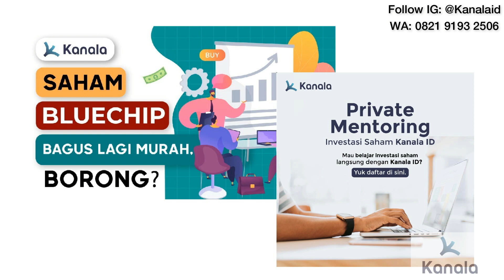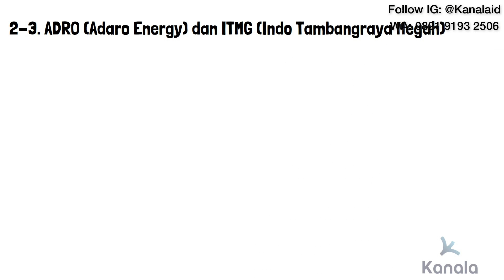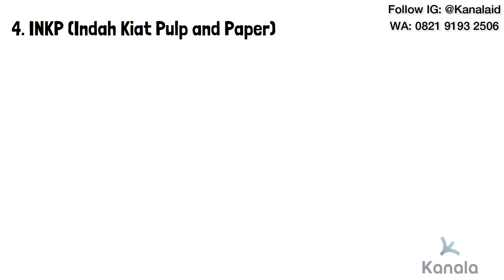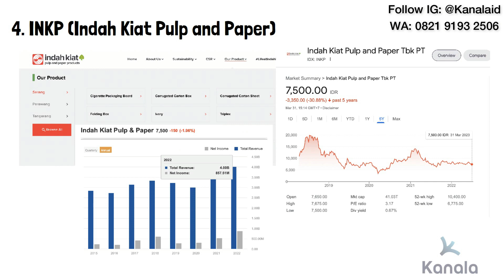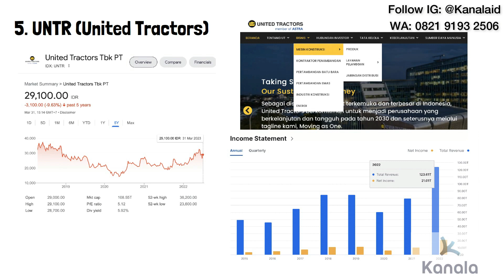5 Saham LQ45 Bagus Lagi Murah April 2023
Inilah 5 saham blue chip yang bagus dan lagi murah di April 2023. Saham-saham ini tergolong saham-saham blue chip. Penasaran apa saja sahamnya? Langsung saja tonton di video ini.

Untuk daftar Webinar Cara Mudah dan Aman Pilih Saham Terbaik, bisa langsung WA ke nomor berikut: 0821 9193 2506. Atau bisa juga daftar melalui Instagram @Kanalaid

Suka dengan video-video Kanala ID? Mau nonton video eksklusif dan bisa langsung tanya jawab saham bersama Kanala? Yuk join membership YouTube Kanala ID. Cara join membership YouTube Kanala ID.

3. Setelah klik JOIN, lengkapi proses registrasi. Selanjutnya kamu bisa langsung menjadi member Kanala ID. Bisa mendapatkan akses ke video-video khusus member Kanala ID. Plus bisa tanya jawab saham langsung bersama Kanala.

Mau join membership YouTube Kanala tapi masih bingung? Tenang, langsung saja WA ke 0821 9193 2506. Tim Kanala akan membantu Anda.

Link bermanfaat terkait isi video.

1. Daftar private mentoring saham Kanala ID

2. Daftar Webinar Belajar Analisis Fundamental Saham

3. Daftar kursus online saham Kanala

4. Jasa konsultasi saham Kanala

6. Untuk dapat update terbaru seputar saham dan konten Kanala ID, yuk join grup WhatsApp Kanala di sini

Semoga bermanfaat dan happy investing!